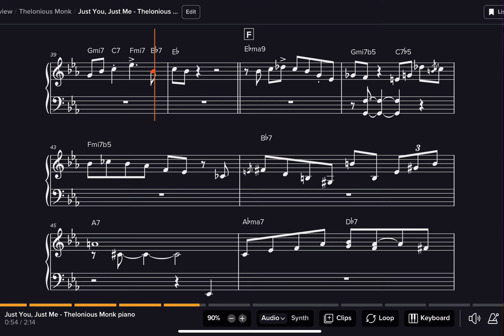Thelonious Monk piano transcription - “Just You, Just Me”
Here’s Thelonious Monk playing “Just You, Just Me” from his 1956 album “The Unique Thelonious Monk” on Riverside Records. $5 a month for the PDFs + private Soundslice links (like this video here where the transcription is synced to the recording and you can do things like slow down the recording, loop sections of it, etc. It’s an extremely effective practicing tool). There are well over 250 transcriptions with more going up every week.